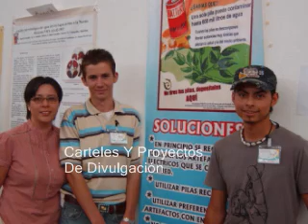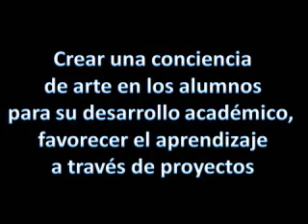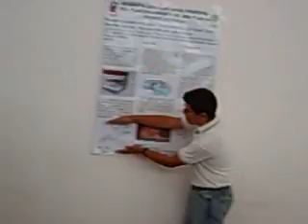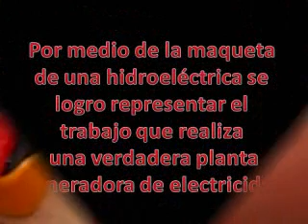Feria Ciencia Lagos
feria de la ciencia 2008 a lagos de moreno CULAGOS